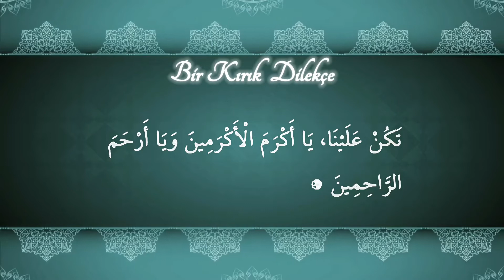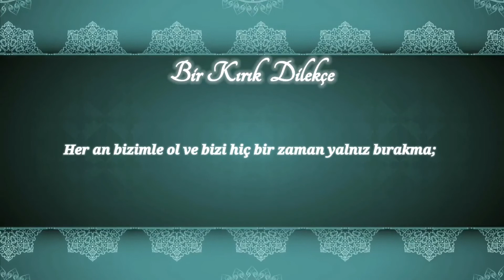Bir Kırık Dilekçe - 8. Bölüm | Hüzün Ve Tasasını Kudreti Sonsuz'a Arz Etmek İsteyenlerin Dilekçesi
Bir Kırık Dilekçe, acziyeti önü alınmaz bir kuvvete dönüştüren iksirlerden bir demet.
Hocaefendi’nin dua ve yakarışlarından cem edilmiş mana yüklü bir buket. Hüzün ve tasasını Kudreti Sonsuz’a arz etmek isteyen kalbi kırıkların dilekçesi…
Ramazan Boyunca 30 Güne 30 Bölüm halinde istifadelerinize sunduğumuz Bir Kırık Dilekçe bölümlerini  sizler için yeniden düzenledik.